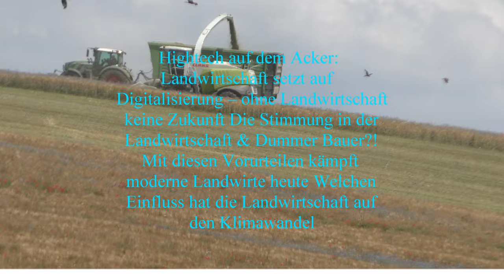Landwirtschaftlicher Großeinsatz beim Lohnunternehmen Biogasanlage Kanna Wurf 2000 Anhängerfuhr 3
Landwirtschaftlicher Großeinsatz beim Lohnunternehmen Biogasanlage Kanna Wurf  2000  Anhängerfuhr